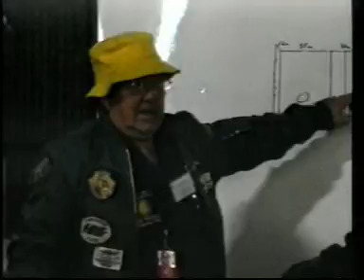ACST - ALACS Toowoomba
Australian Light Aircraft Championships in Toowoomba 2006